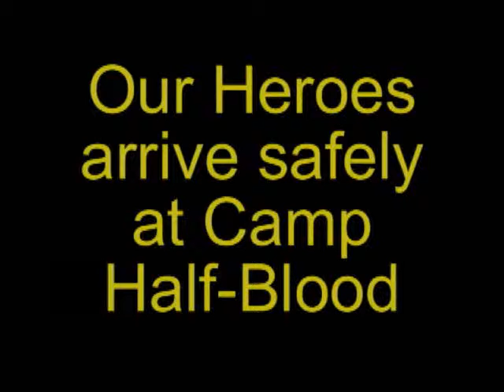Sea of Monsters 2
Sea of Monsters Video 2